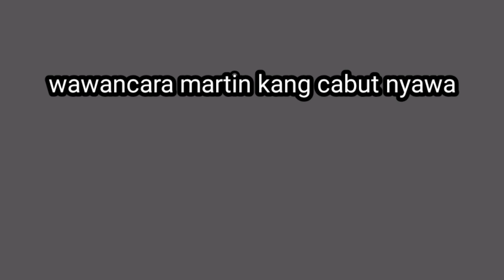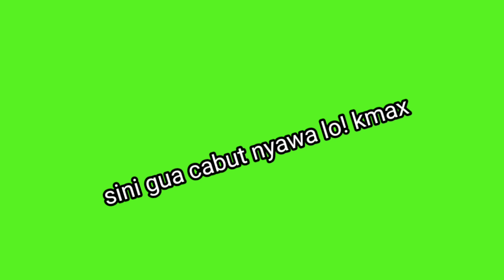Wawancarain Martin kang cabut nyawa -kartun lucu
wawancarain Martin kang cabut nyawa
mirip kek podcast bareng Marten dan bapak muka monyet tapi ini Marten
ma ma ma Marten
yuk gass